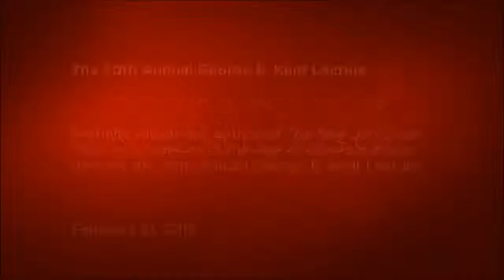2) Control For Joblessness Michelle Alexander's "New Jim Crow Laws"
Control for Joblessness:  When work disappears communities are more likely to become Violent.

William Julian Wilson "When Work Disappears"

The same applies to Canada.